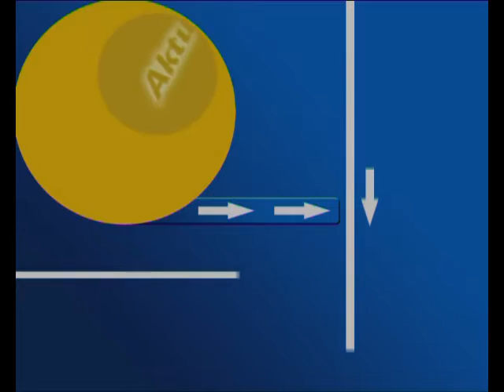Izlozba golubova, zeceva i ukrasne zivine - Kikinda 2015.